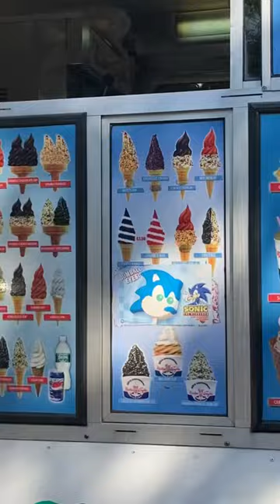Mister Softee Ice Cream truck playing music